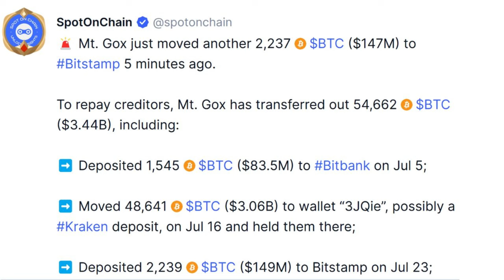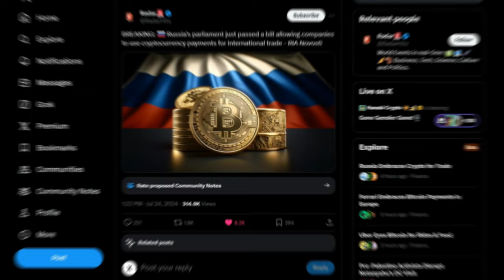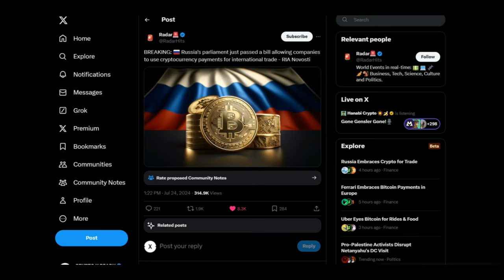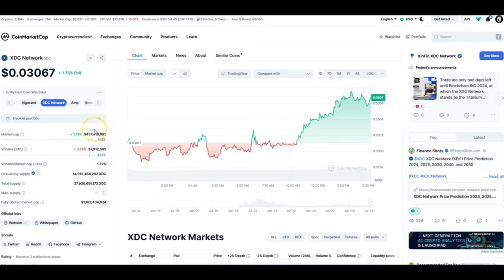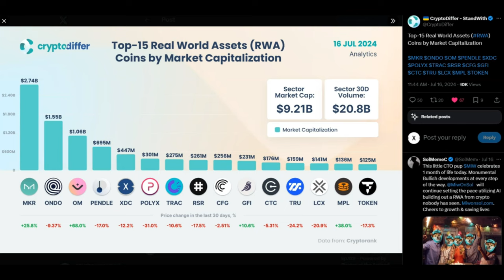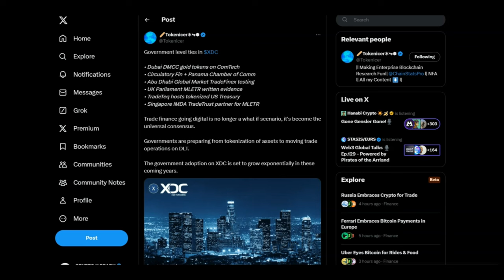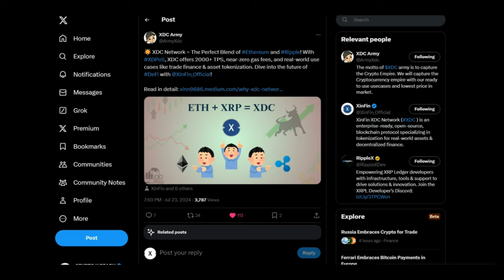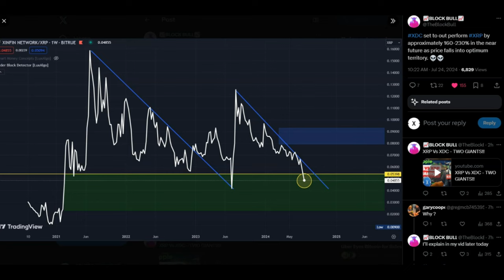🚨ETH + XRP = XDC!!!!🚨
1 WALLET - MASSIVE $50 OFF

BUY GOLD TODAY AND EARN REWARDS:
Register with Kinesis Exchange & Get FREE Physical or Digital Silver: